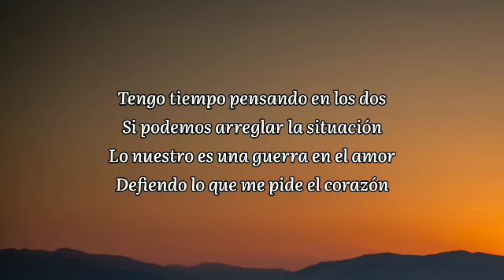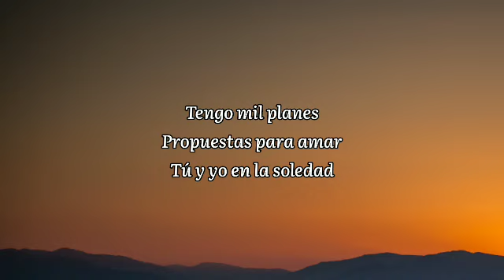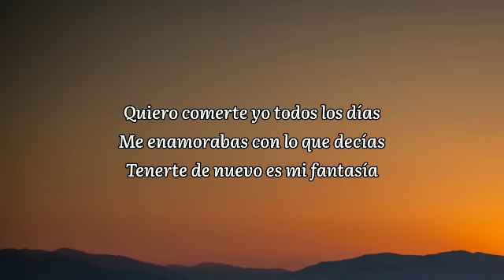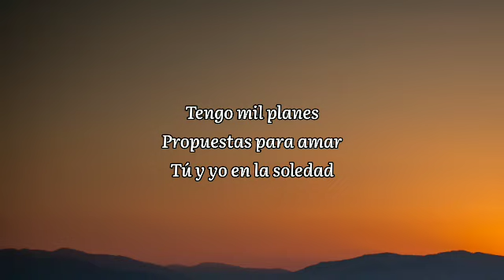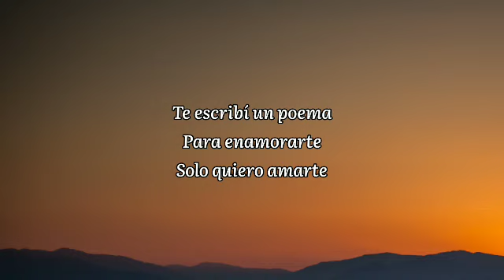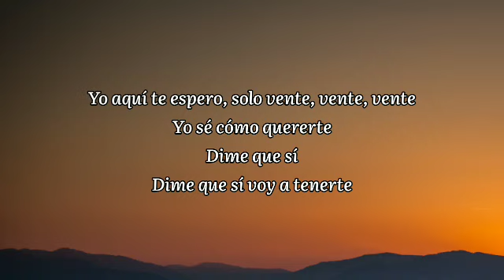Fuerza Regida x Grupo Frontera - Bebe Dame (Letra_Lyrics)